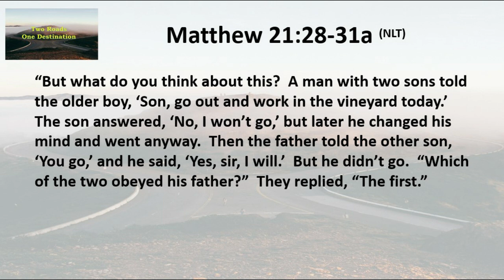1 3 20 Two roads One Destination